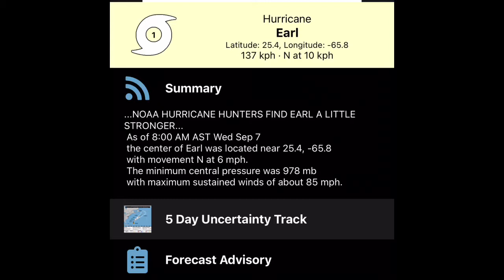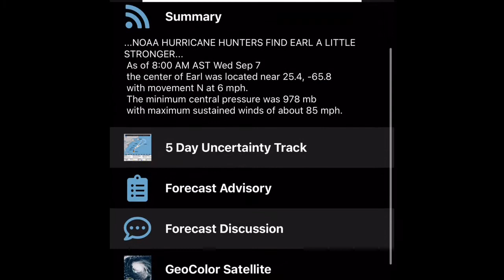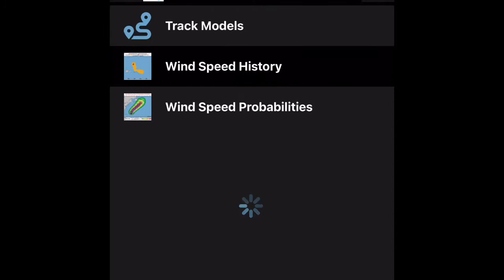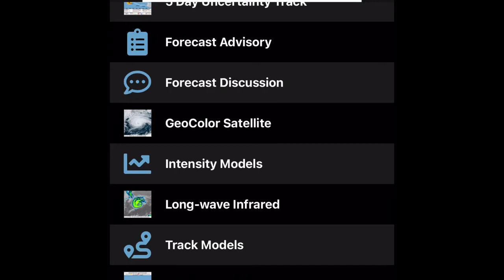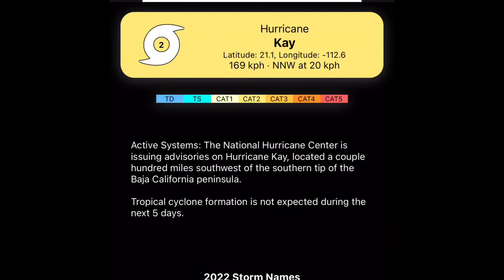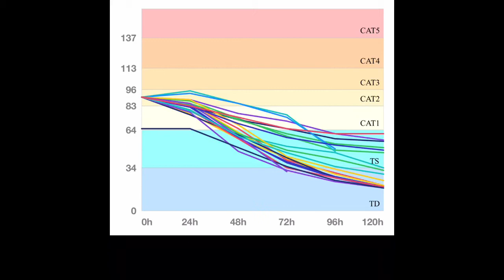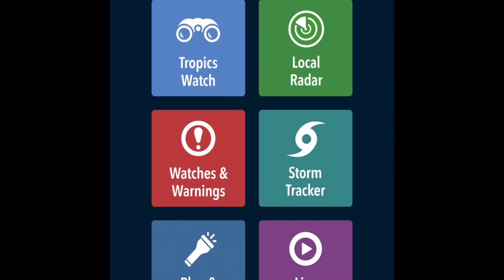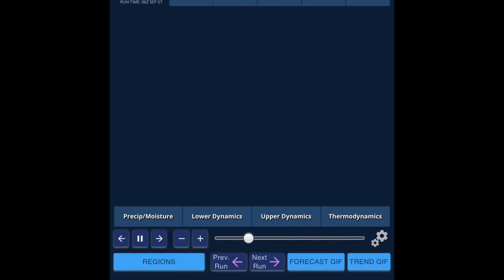Hurricanes outlook and discussion for hurricane earl Danielle Kay and 95l